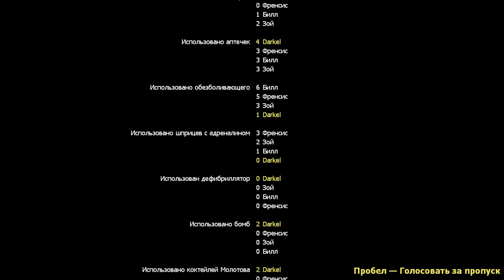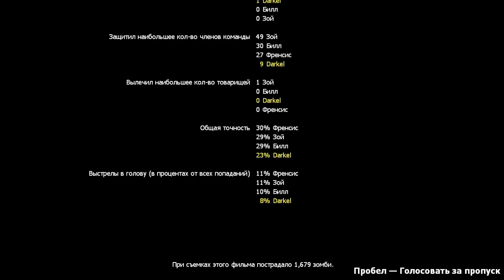Left 4 Dead 2-I Hate Mountains 2